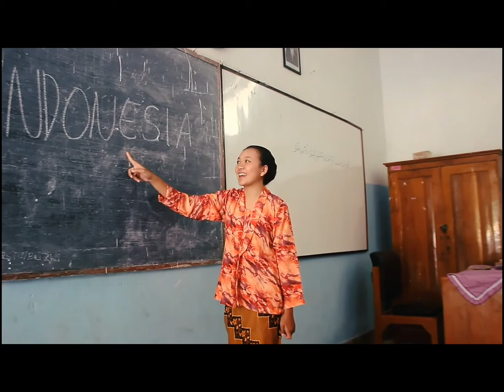Film Pendek "DEWI SARTIKA" trailer. SMAN PAKUSARI.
Dewi Sartika merupakan tokoh pahlawan Indonesia terutama bagi kaum wanita.